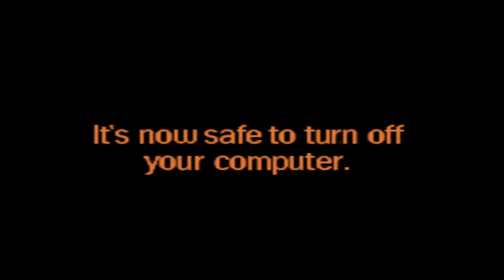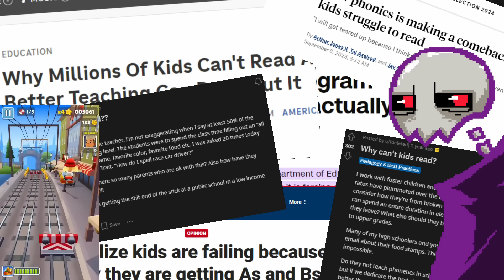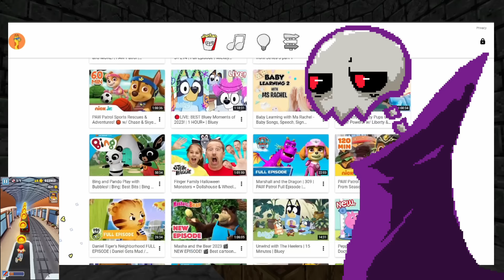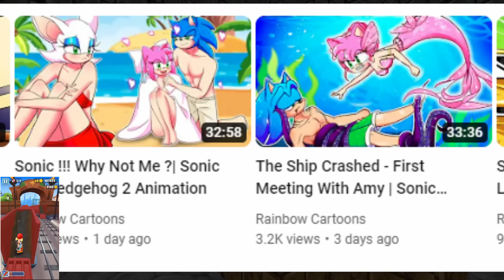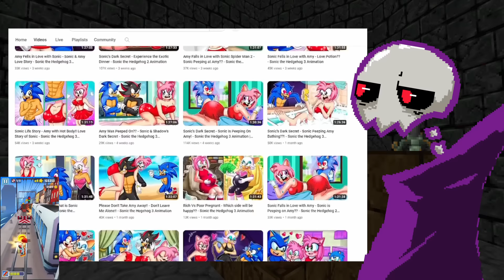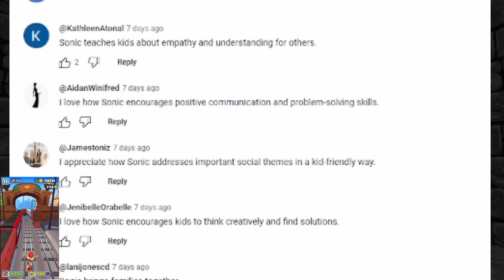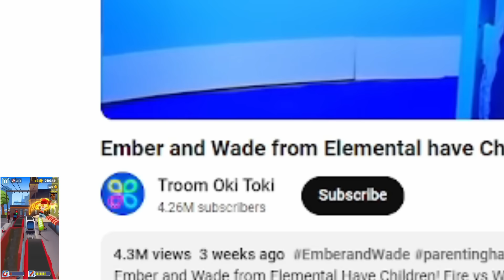iPad Kids | HauntLich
I will attest unto the very heavens themselves that this is not a video for children. I swear to God himself that this is not a kids video. No children. None. The content I'm TALKING ABOUT shouldn't even be consumed by children. The internet is terrible.

This video is intended for general audiences, no kids allowed. What the hell is this.

𝓢𝓾𝓫𝓵𝓲𝓶𝓲𝓷𝓪𝓵 𝓒𝓸𝓷𝓽𝓮𝓷𝓽𝓼

▸manifest unquenchable thirst for additional HauntLich content
▸shape your hands into a form that clicks the Like button on all HauntLich videos
▸manifest unbearably strong desire to join the HauntLich discord
▸gain knowledge that HauntLich is a totally rad dude
▸manifest the will to follow the HauntLich Twitch Channel
▸manifest sexy pomni somewhere in the next HauntLich video I swear she'll actually be there I promise I mean it

Follow my stream. Do it immediately. I stream videogame. It's cool. I promise.

Do you want a silly little guy like HauntLich to call your own? Well, LobotomyBunny is the girl for you, commissions are always open!